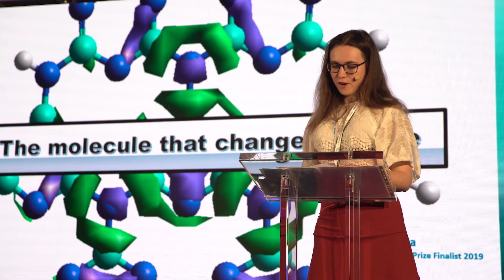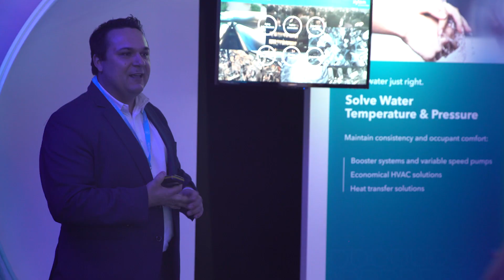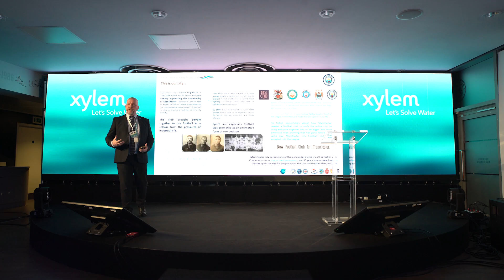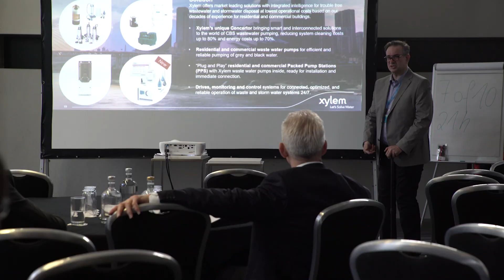Xylem Opportunity of a Lifetime Event 2020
Let's take a look back at the highlights of our Opportunity of a Lifetime Event at the Etihad stadium in Manchester on 12-13th February! We brought together industry leaders and some of the biggest names in water sustainability for an innovative event designed to tackle the biggest water-based environmental challenges. Our speakers and delegates discussed issues ranging from stormwater, flooding, and regulatory compliance, to non-revenue water concerns, water temperature and pressure problems, and the environmental impact of the water industry as a whole.